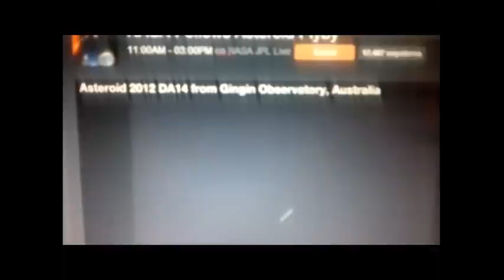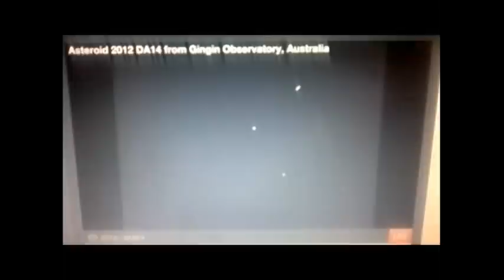Ovnis 16 Febrero 2013 y Asteroide DA14 2012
El día Sábado 16 de Febrero 2013 objetos de distintas formas navegando en Centro Monterrey, aquí algunas imágenes captadas con zoom 60 óptico de una Handycam, espero les gusten!

Ya sabes tomar más agua o solo agua, pensar mejor también les ayuda, hacer algo de ejercitación cualquier cosa. Saludos, Vibremos mas alto y Bendiciones -*-.